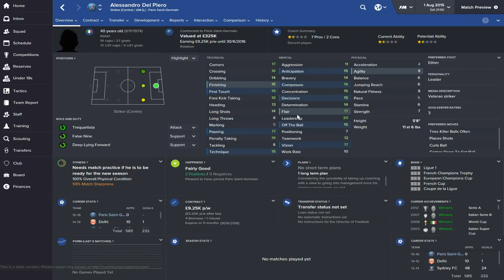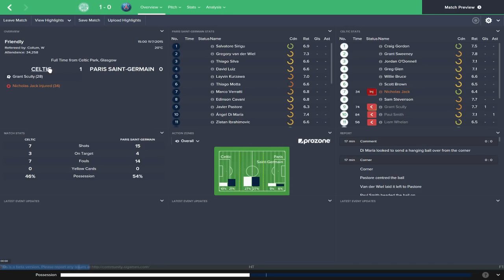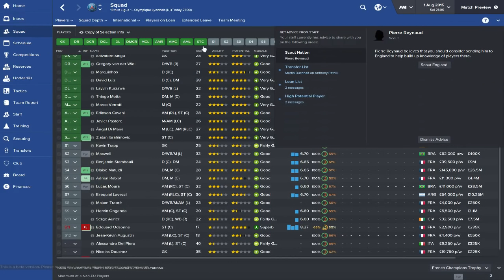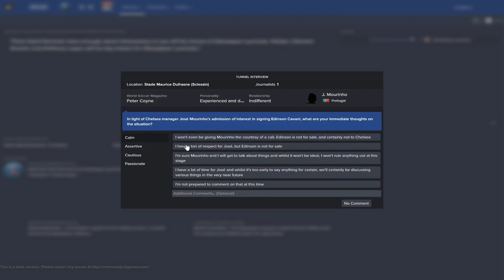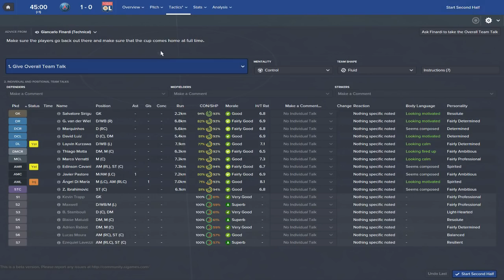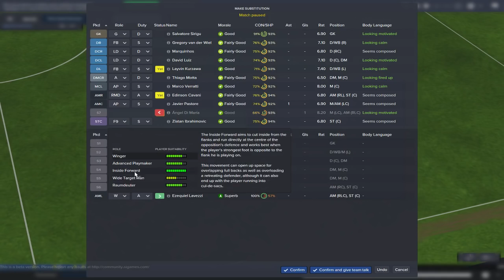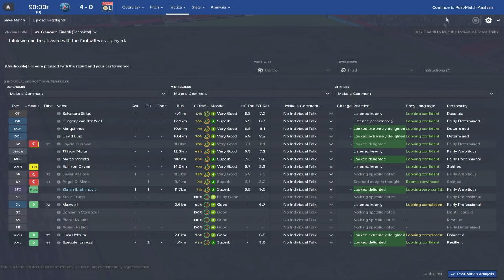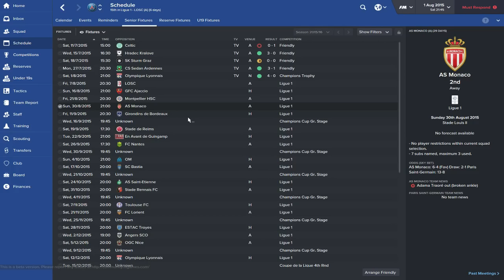Football Manager 2016 Beta | PSG | Episode 2 - Starting With A Final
Welcome to the start of my first ever series on Football Manager 2016. This series has a very simple aim, return the champions league to France. A french team has not won the champions league since Marseille back in 1993 (a life time for some watching, including myself) so i feel its about time to change that. With the player at PSG's disposal I fell they have the best chance of winning the champions league in the first few years of the game. But can they do it with me in charge? Lets find out.